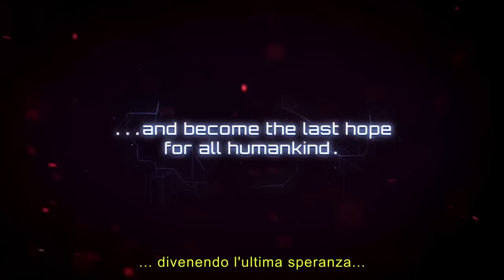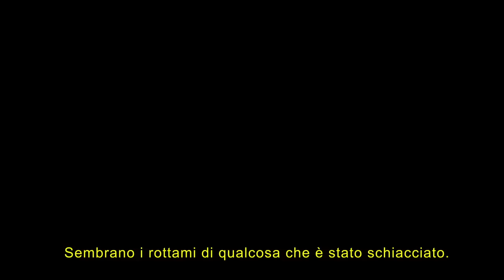Ghost 1.0 - Trailer ufficiale (Italiano)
Un misterioso agente, in grado diventare uno spettro digitale, si infiltra sulla Stazione Spaziale Nakamura. Ma la stazione è ben protetta, ed è qui che inizia il divertimento: le difese della stazione, con il loro infinito arsenale di armi e oggetti, dovranno essere distrutte.